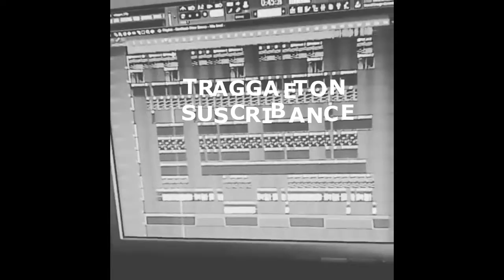Nicky Jam BailandoCon Mamá X Benny Tremendo Palo X Lary Over esto y mucho mas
aqui no solo ponemos los pegado o mas famosos,, para nosotros todos son importantes gracias